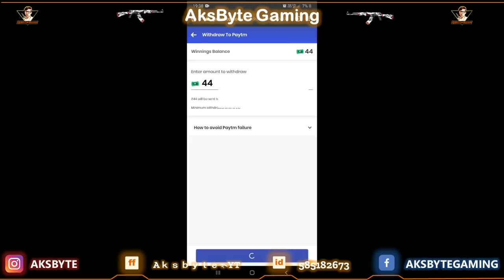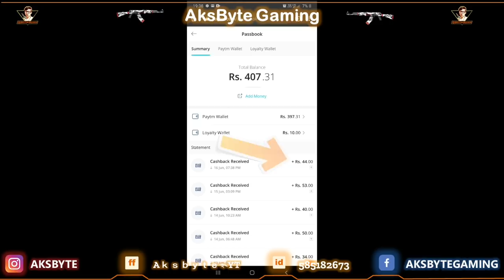FREEFIRE BOOYAH DAY EVENT | HOW TO GET NEW DRAGON AK GUN SKIN | TODAY EVENT IN FREEFIRE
Get FREE DIAMOND in FREEFIRE by refer and earn app

Earn Paytm Money for diamond by refer

Aur bhi kayi tarah ke giveaway free diomond deta rahunga and free fire tips tricks also thank you..
FF Name: Aｋｓｂｙｔｅ࿐YT
Guild Name: Yᴏᴜᴛᴜʙᴇʀ࿐

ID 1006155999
🙏Welcome To AksByte Gaming🙏
Only you can make us popular

[  ] 4. How to get 10 rupees airdrop tips
[  ] 5. How to get 29 rupees airdrop tips
[  ] 6. How to push rank in free fire tips
[  ] 9. How to get free COSTUME in FREEFIRE